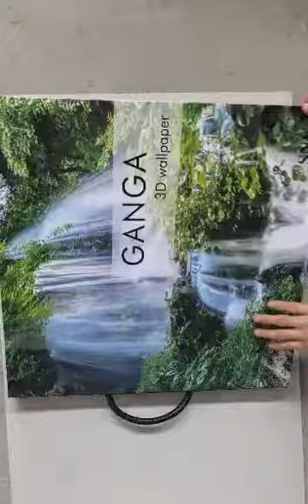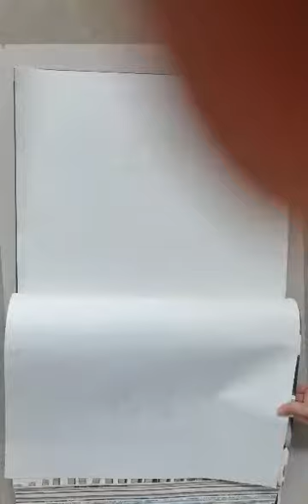May 27, 2021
3D wallpaper new callection   SNV
DECOR